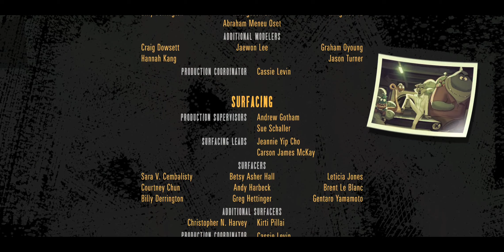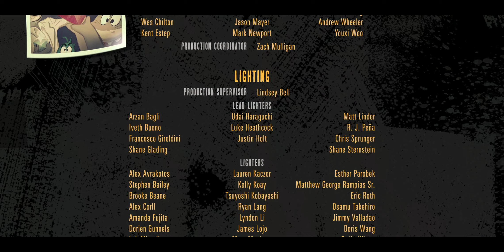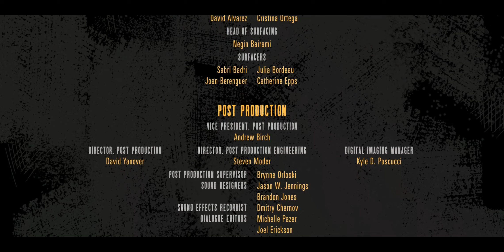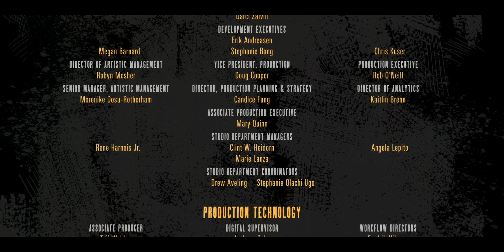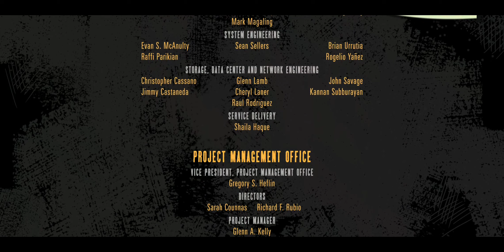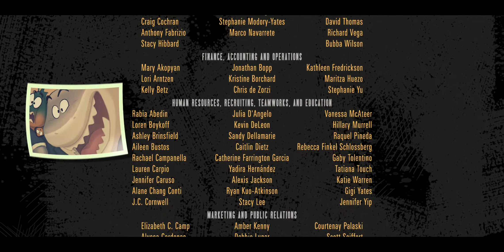The Bad Guys (2022) end credits.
Credit to Dreamworks for the movie.